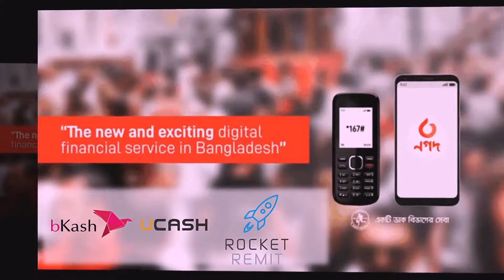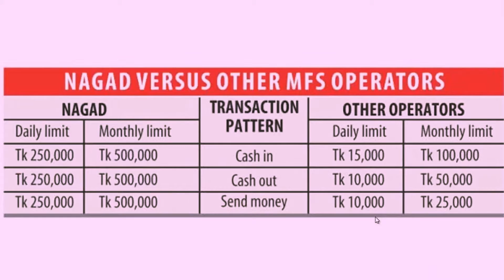ডাক বিভাগের ফিনান্সিয়াল সার্ভিস নগদ এর যাত্রা শুরু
ডিজিটাল ফিন্যাসিয়াল সেবা “নগদ”-কে দেশব্যাপী মানুষের দোড়গোড়ায় পৌছে দিতে দেশজুড়ে ৯৮৮৬টি পোস্ট অফিসের অন্তর্ভূক্তি কার্যক্রম শুরু করা হয়েছে। প্রাথমিকভাবে জেলা পর্যায়ের পোস্ট অফিসগুলোকে এবং পরবর্তীতে ইউনিয়ন ও গ্রাম পর্যায়ের শাখাগেুলোকে এই কার্যক্রমের আওতায় আনা হচ্ছে বলে জানিয়েছে ডাক বিভাগ।